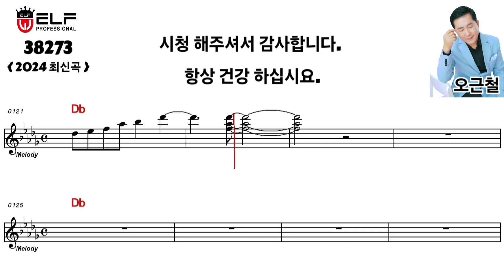가수 / 오근철 ( 세월에 물든 황혼 ) 2024년 최신곡 엘프반주기 : 38273{ 가수노래와 함께 악보면서 배워보세요 } 작사:양세민/작곡 :최명철/ 편곡:최명철